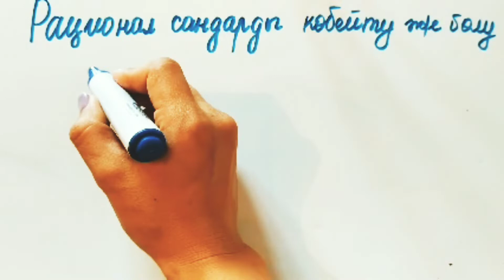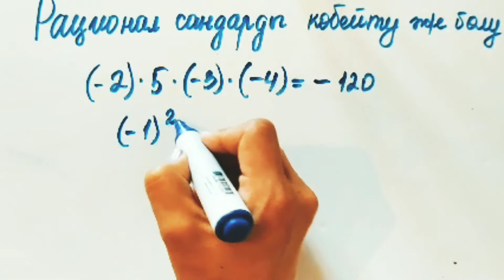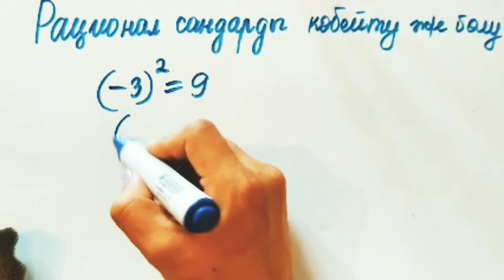Рационал сандарды көбейту және бөлу. Математика 6 сынып